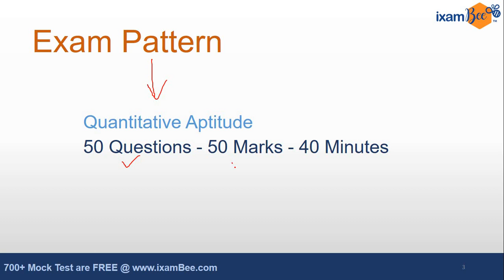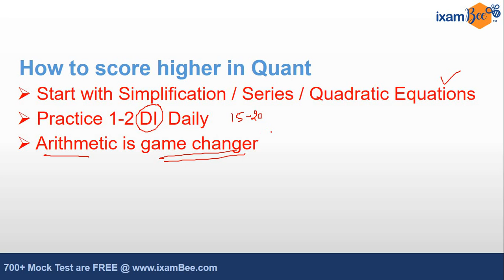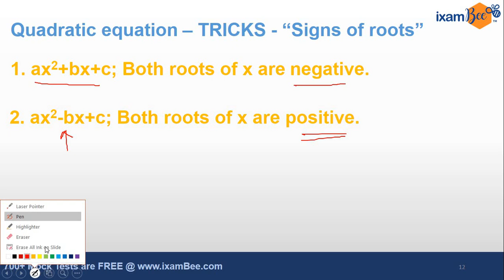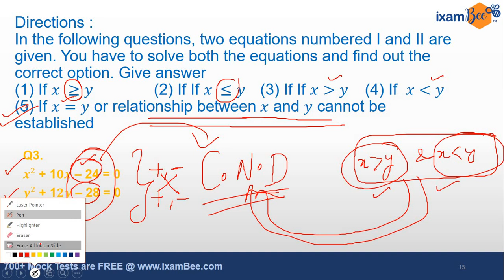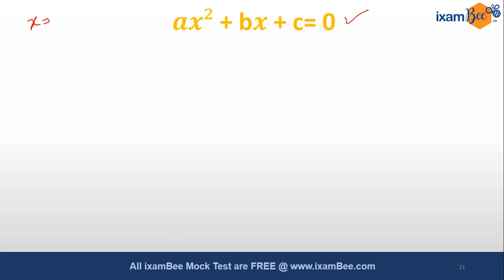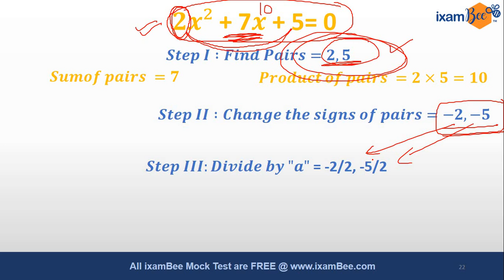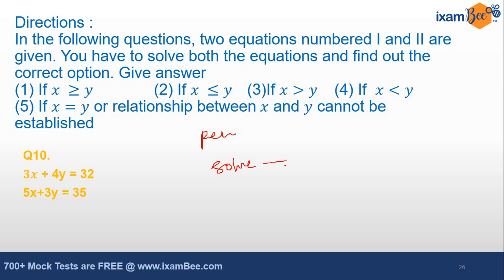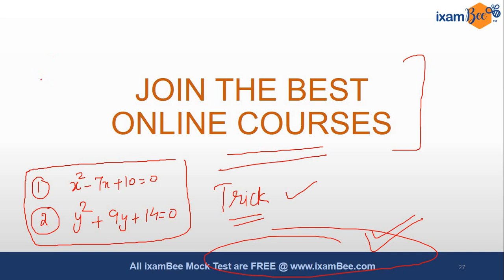How to prepare Quant for IBPS AFO 2020-21? Shortcut tricks to solve 5 Quadratic Equation Q in 2 min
In this video, Karan Sardana Sir has discussed about how to prepare Quant section for IBPS AFO 2020-21 exam. Also get  to know how to achieve 5/5 marks in Quadratic equation , learn shortcuts to solve 5 Quadratic equations Questions in 2 minutes.